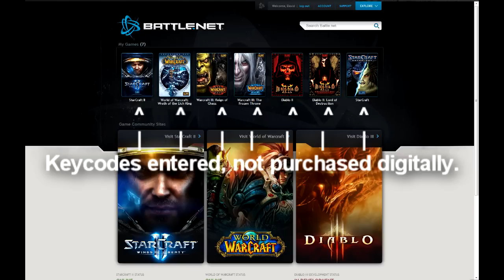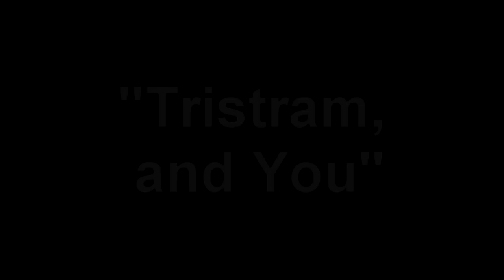Let's Play Diablo Episode 1: Tristram and You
After the intro I think the purpose ready speaks for itself.  I love the Diablo series and really want people to be able to at least see the game in action.

The idea came to me as I was registering all my Blizzard games to battle.net and after trying to get Diablo registered noticed that the game wasn't even on the list.  And from my outrage, I resolved to record memory of this groundbreaking (for me) title.